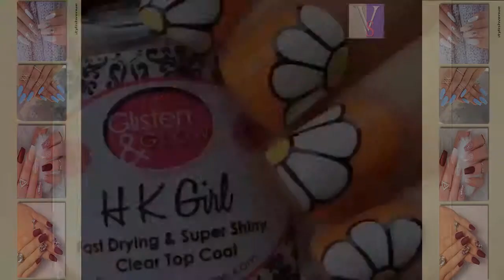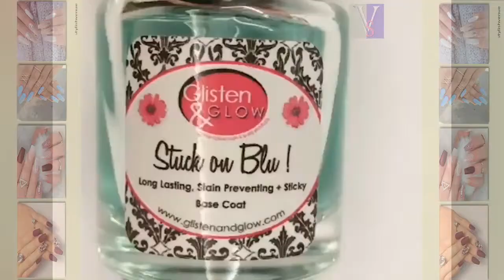DIY Nail Art Tools - Creative Nail Art Video